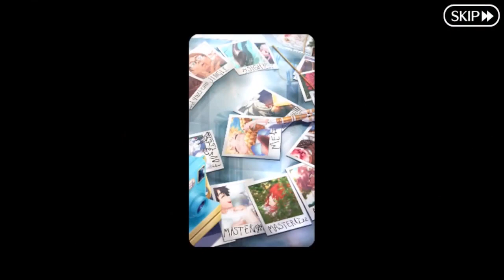[Fate/Grand Order] Valentine with Voyager (JP Voice with English Subs)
Trivia:
NASA's Voyager 1 spacecraft showed its love for the solar system, including Earth, with these images on Feb. 14, 1990.

Valentine's Day is special for NASA's Voyager mission. It was on Feb. 14, 1990, that the Voyager 1 spacecraft looked back at our solar system and snapped the first-ever pictures of the planets from its perch at that time beyond Neptune.

This "family portrait" captures Neptune, Uranus, Saturn, Jupiter, Earth and Venus from Voyager 1's unique vantage point. A few key members did not make it in: Mars had little sunlight, Mercury was too close to the sun, and dwarf planet Pluto turned out too dim.

In this video I'll include all of Voyager response whenever you choose the available dialogues.
If you think it's weird and annoying, feel free to drop the comment.

This scene taken from JP Mobage Fate/Grand Order.